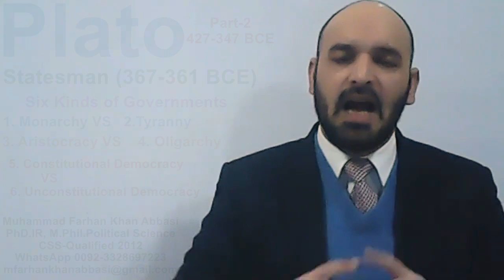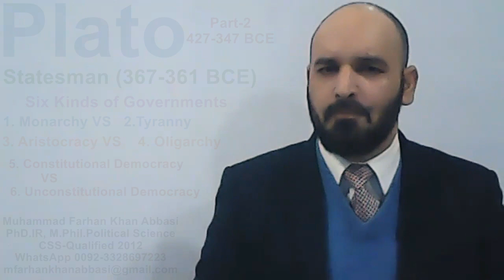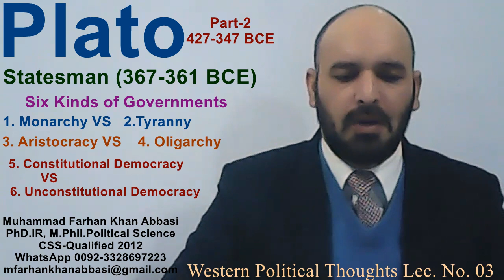Plato-Part-2 Western Political Thoughts I Statesman I By M Farhan Khan Abbasi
This Channel(Executive Coaching Centre) is the Sole Property of Mr.Muhammad Farhan Khan, From Pakistan. The Purpose of the channel is to promote Creative Writing, Analytical Thinking and Intellectual understanding of Competitive Examinations Like; CSS/PMS/NTS/GRE/GAT/SAT/IELTS/TOEFL and Research Work Globally.